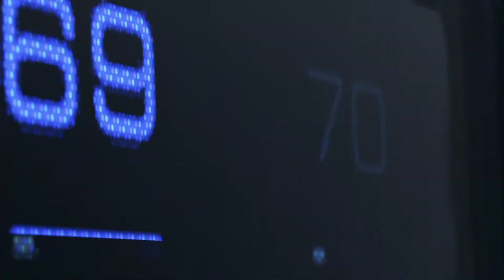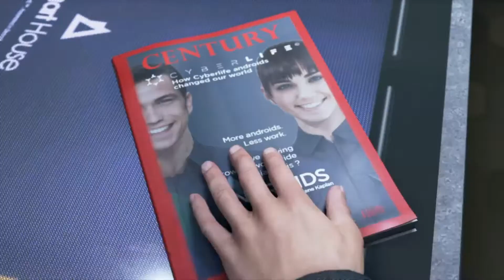Demo Detroit Become Human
On teste aujourd'hui la démo de ce jeu que j'ai hâte de recevoir pour pouvoir vous le faire en Let's Play surtout que si vous suivez bien la chaîne, vous savez que j'ai déjà fait tous les autres jeux de David Cage. ^^